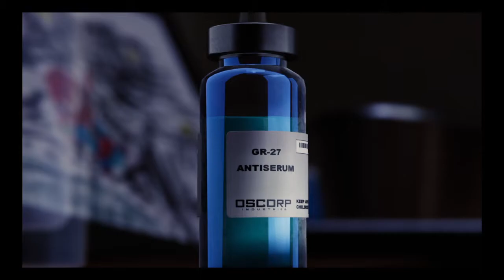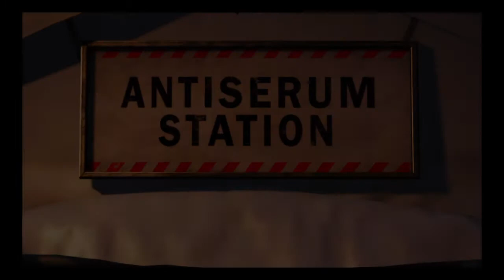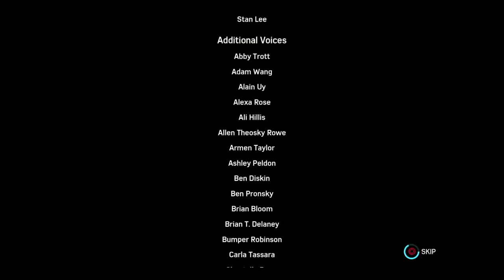Marvel's Spider-Man part 22 END